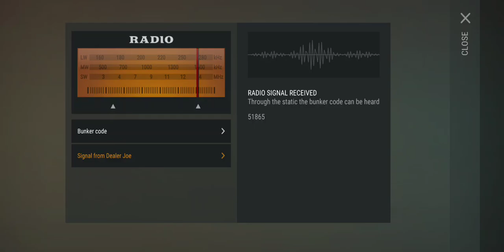Last Day on Earth, Survival - LDoE Bunker Alfa Code for Jun 22-23, 2024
I am a serious gamer, BUT I don't game seriously! :)

I create video game gameplay and playthroughs with no commentary.